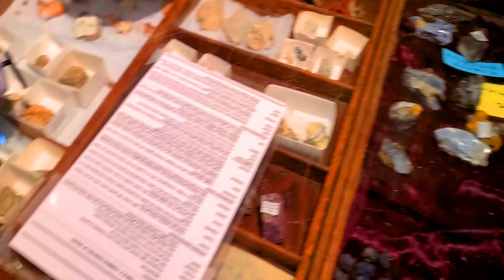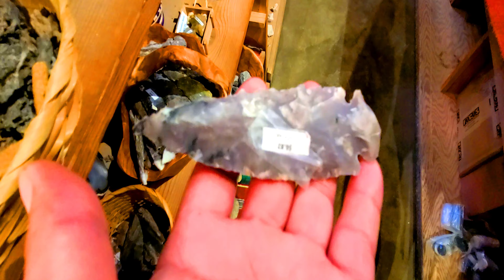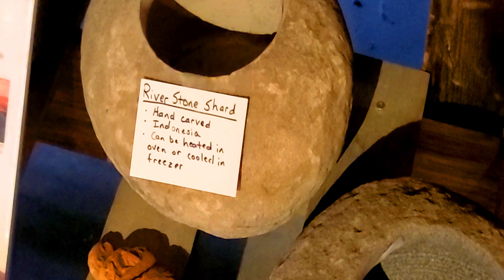CARVERNAS DE SONORA TX CAVERNS OF SONORA TX